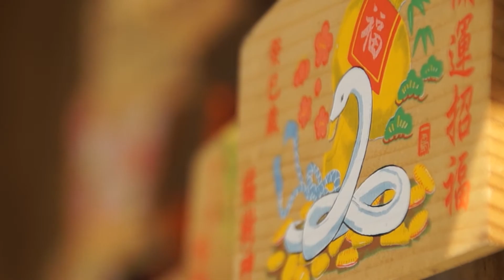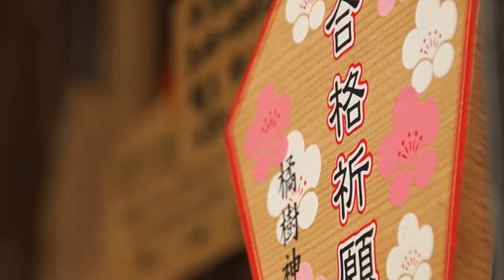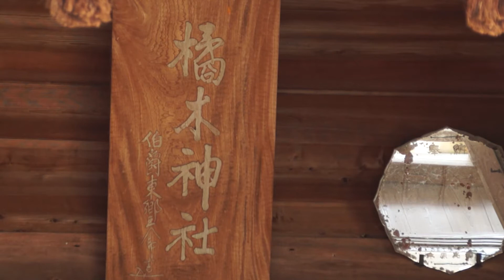橘樹神社 2013 春 「茂原市」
橘樹神社は日本武尊（ヤマトタケルノミコト）の后である弟橘媛（オトタチバナヒメ）をまつっている由緒ある古い神社です。
〒299-4114 千葉県茂原市本納７３８
こちらの作品はsonyのα57で撮影しました。
2013年03月12日撮影